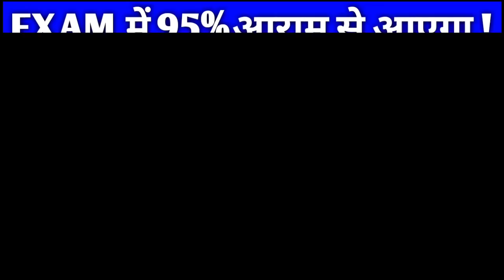Big Happy News for Board Students 😀,30:70 Weightage for Term 1 & Term 2,CBSE Latest News, Vishal Sir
Cbse Latest News | Cbse Term 1 Result Date | Cbse Term 2 News |